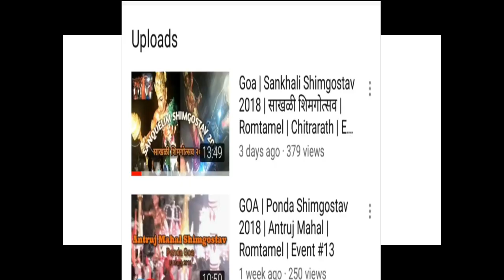SALAULIM DAM | Safarrr🎵 by BB🔥 | Sanguem Goa | Travel#22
In this video you will see the mesmerizing view of Salaulim Dam and the Botanical garden. The top most attractive place of south Goa, Sanguem Taluka.

NOTE:- Entry Fees:- 20/-per-head (carry Govt. ID proof )